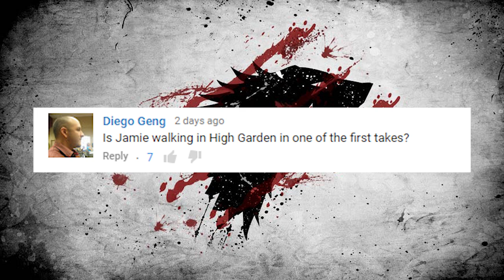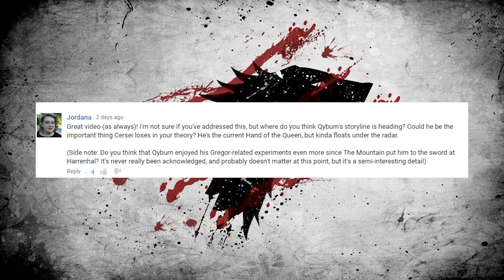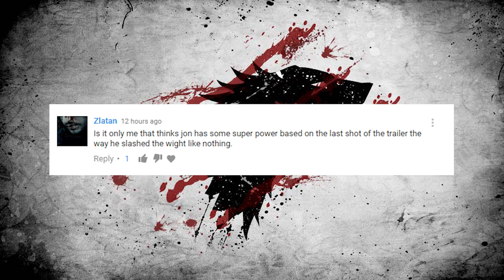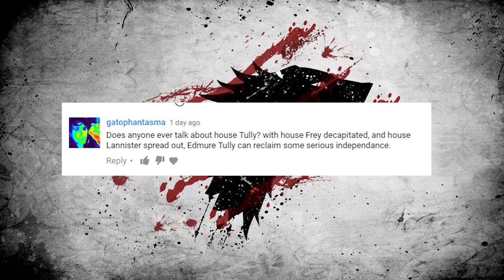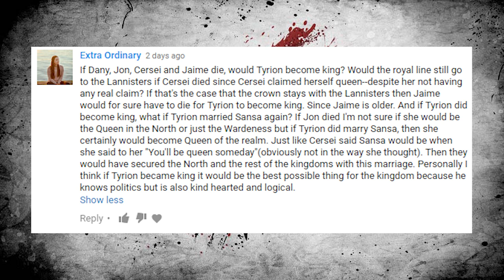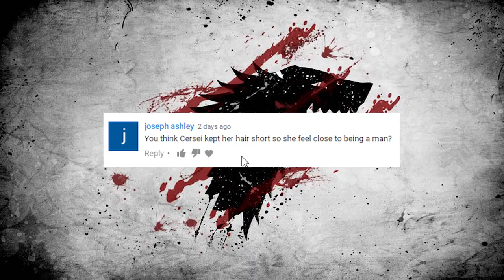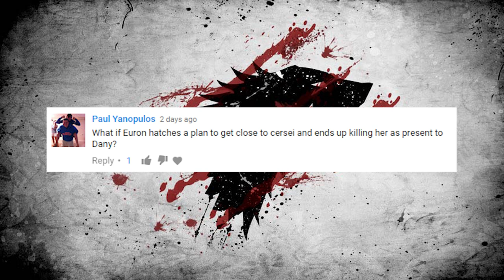Game of Thrones Trailer #2 Q&A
Let's answer your Game of Thrones trailer #2 questions!

♥BIG THANK YOU TO THESE PATRONS♥:
BomberPidgeon
The Wrath Of Ruthless Podcast
Alex Adams
Laurie Alberts
Tiffany Shredder
Ronnie South
Allie Meyers
Robert Cintron
Laura Roberts
Daisy Tillman
Mary Haney
Kathleen Vangola
Joy Amalaos
Childe Roland
BornBuckeye
John Cadena
Lacy Adams
Katie Metileos
Shelly Kytos
Cameron Rapoza
Evan Johnson
Eric Caper
Alisha Smythe
Alexandra Evans
Susan Harper
Marc Joseph aka The Snow In Winterfell
KidFresh32
Sean Powell
Will Kozup
Kelly Faullen
Ashley Ellis
Alisha Frank
Craig Mulvey
Jared Mills
Clifford Morgan
John P Ibbotson
Michelle Williams
Nathan Effiom
John Gonzalez
Mike Palmerio
Rebecca Hill
Ada Karloi
Eleanor Puckett
Christiana McPhee
Lizzie Henderson
Adam Escaloros
Harold Burns
Twanna Ware-Niemi
Lauren Wagstaff
Chris Harris
Marci Matthews
Theresa Massey
Walter Fletcher
Timothy Johnson
Marilyn Benitez
Roxanne Marie Araña
Sophia Curry
Mia Bridges
Bryan Osterhout
Kathleen Cotter